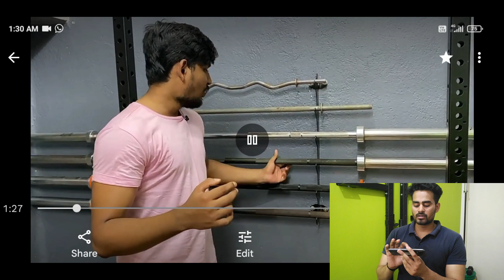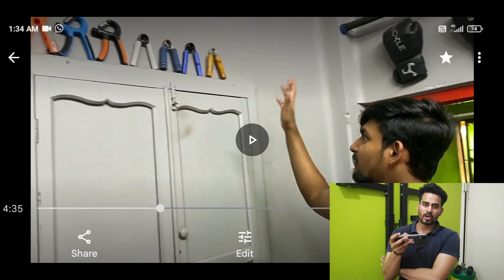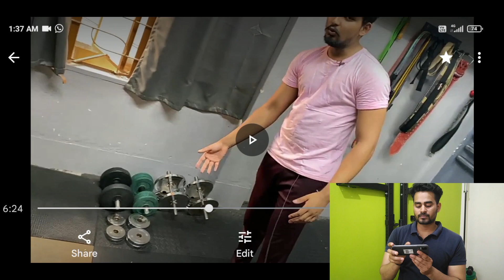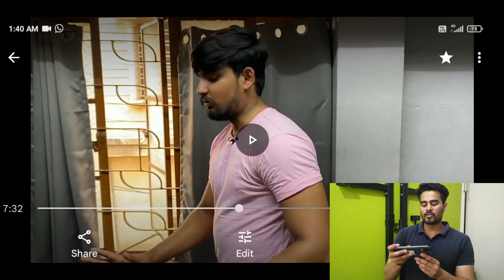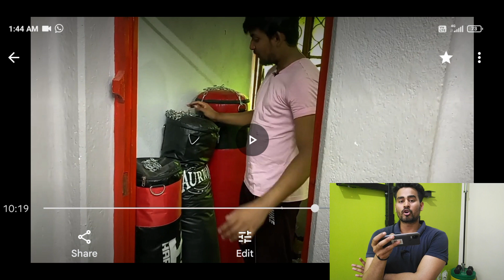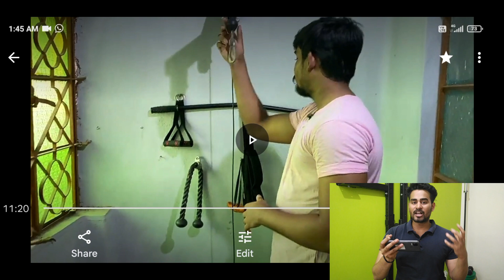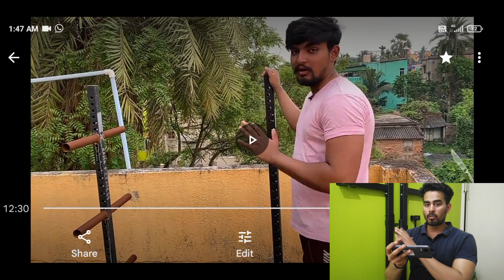🫢 My Reaction On @DesiGymReviews Most Expensive Home Gym Tour in India. 🇮🇳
My Reaction On The Most Expensive home gym tour of @DesiGymReviews
👇👇Buying Link To All Equipment Shown In The Video:

✅ Squat Rack:

1. Siege Fitness centurion rack
2. Siege Fitness half rack

✅ Barbells:

1. Siege Fitness powerlifting barbell
2. Leeway Fitness Ostin barbell
3. Cockatoo Fitness Multipurpose barbell

✅ Dumbbells:

1. Leeway Fitness Steel Dumbbells
2. PVC dumbbells

✅ Shoes:

1. Weightlifting shoes
2. Deadlift slippers

✅ Belts

1. Aurion gym belt
2. Hack Athletics belt 7MM

✅ Bench

1. Snowa flat bench

✅ Mats

1. Bullrock 15mm interlocking mats

✅ Boxing bags

1. Hardbodies punching bag
2. USI punching bag
🤑 Discount Coupons - If you use it, you will get an EXTRA discount.

1. Siege Fitness (Buy a powerlifting bar, squat rack, benches and more...👇👇)

📞 Or WhatsApp them at 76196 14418

2. ATE - Anand track and field equipment (for weightlifting equipment👇👇)

**No Bullrock Fitness coupons, but you can refer to my name "MENSQUATS" maybe they will give you a discount.*🥲

Chapters:

00:00 Introduction
01:43 Squat rack
02:15 barbells
04:20 Squat  Shoes
05:43 Belts, wraps and resistance bands
06:30 Boxing gloves, sleeves and wrist straps
08:00 hand grippers
08:48 Benches
09:24 Grass mat
10:40 Deadlift platform
11:29 Dumbbells
13:00 Plates
14:45 Pull up bar
16:10 Boxing bag
17:20 Pulley system
19:10 Additional squat racks
21:48 Ending